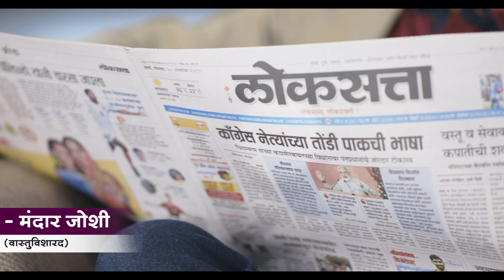Incisive Analysis & intellect on edit pages help create a strong foundation to my thinking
'विचारांच्या इमारतीला  हवा  असणारा भक्कम पाया म्हणजे लोकसत्ताच्या संपादकीय पानावरचे लेख’
मंदार जोशी (वास्तुविशारद)